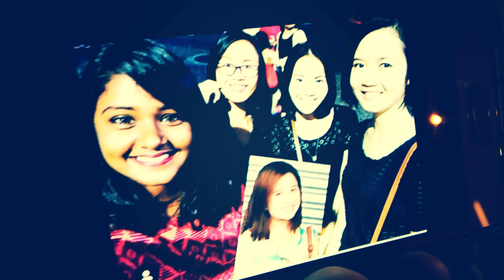SUMMER VIBES : El Verano [TEASER]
A teaser for an upcoming video!

The Troopers would like to wish a belated Gawai, Kaamatan and Raya to all those who are celebrating!

After all these celebration, ya'll know what else is around the corner? SUMMER!!